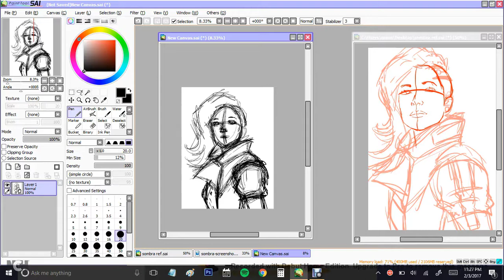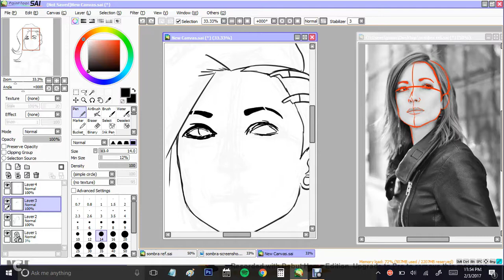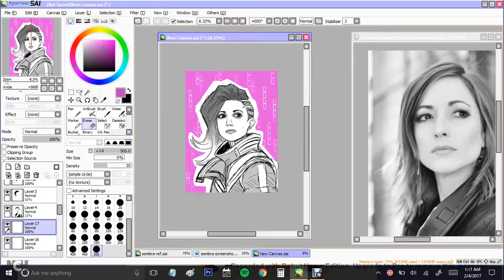Gianna draws: Sombravassa (Carolina Ravassa/Sombra)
Today I draw actor Carolina Ravassa as Sombra, the character she voices in Overwatch.

Software used: PaintTool Sai
Tablet used: Wacom Intuos Draw